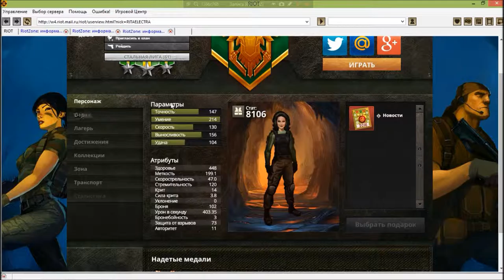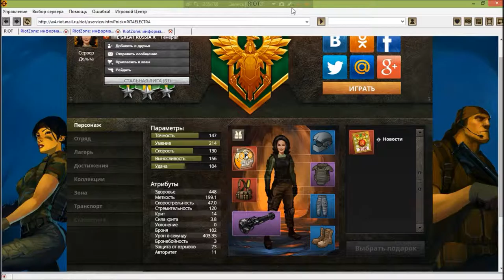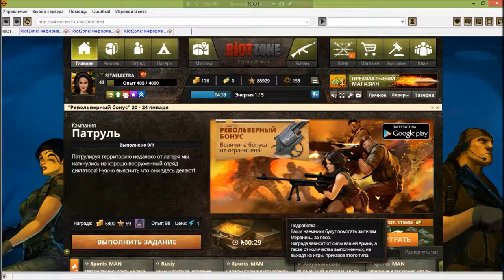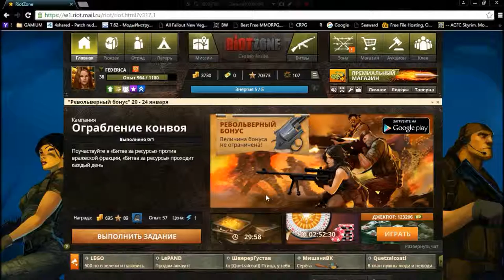15 RiotZone browser rts rpg George IV Kostandi